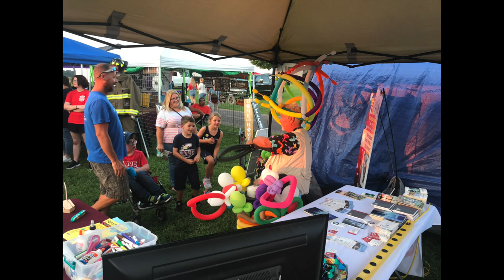Water Melon Festival 2021 REUMC BOOTH